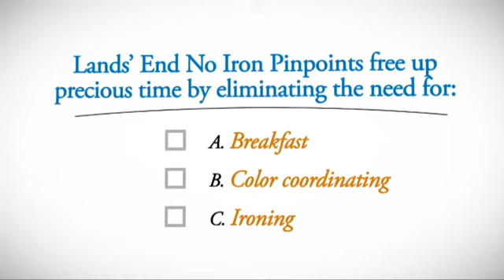Less Time Getting Dressed | Pinpoint Shirt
Who likes ironing dress shirts? ...Yeah, neither do we.